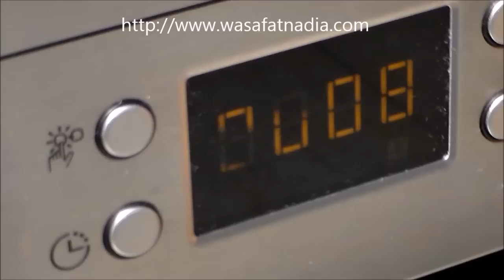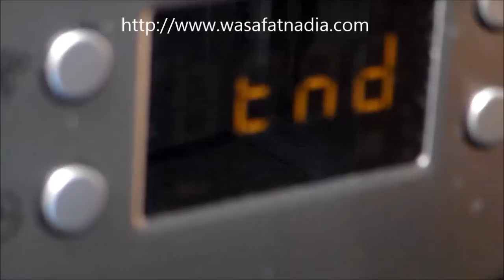عمل الاكلير مع طريقة انجاح العجينة الساخنة الشيف نادية |Eclair au chocolat : la recette facile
وصفات عربية ومتوسطية رائعة للمطبخ الصحة الرشاقة والجمال

الاكلير ومقادير عجينة البات اشو:
150غ دقيق كوب ونصف
100 غ زبدة 3 ملاعق طعام
4 بيضات
15 غ سكر ملعقة طعام
ربع لتر ماء كوب
ملعقة طعام روح الفانيلا او سكر الفانيلا
7 غ بكين باودر اي خميرة الحلوى ملعقة طعام
قبصة ملح

اشراف عام
الحسين ساخي